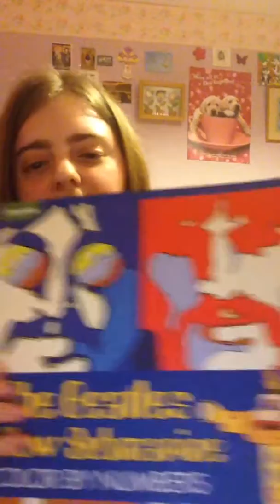The Beatles colouring in